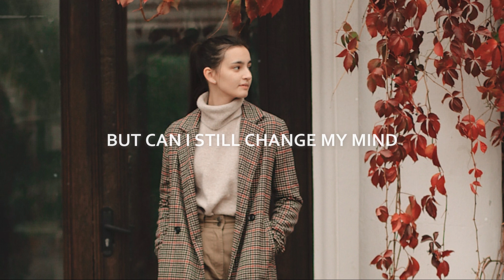3LAU - Tokyo ft. XIRA (Lyrics) Seven Lions Remix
3LAU - Tokyo (Lyrics) Seven Lions Remix

Parallel Network 💛